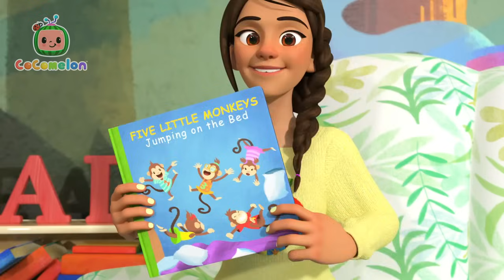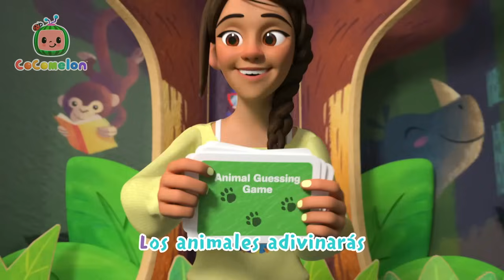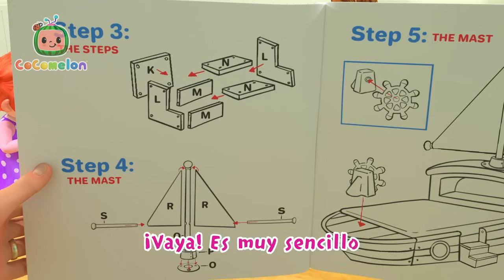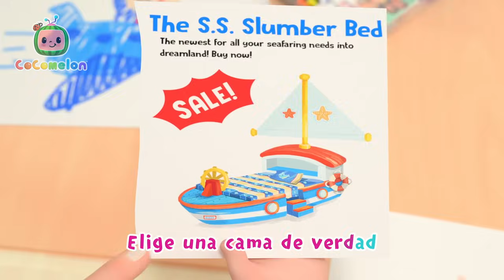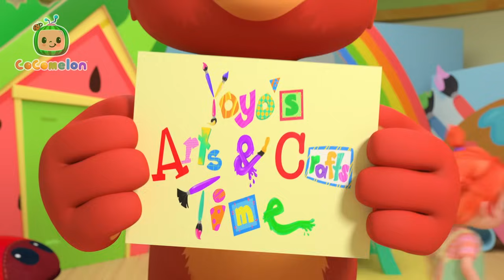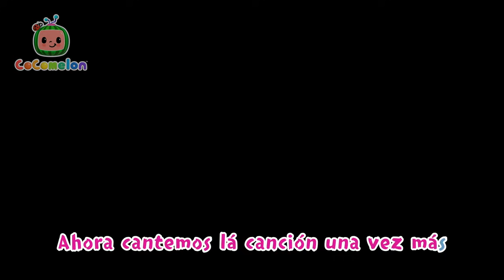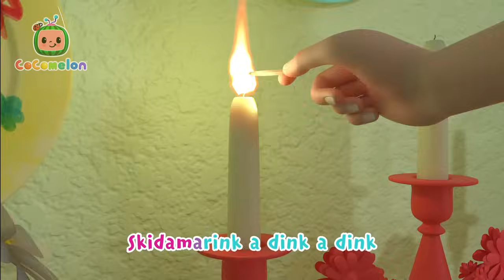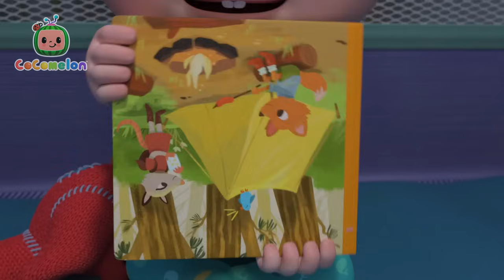⭐NUEVO⭐ Las ruedas del autobús Halloween | ¡CoComelon! | Canciones Infantiles en Español Latino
En este episodio de CoCoMelon con temática de Halloween, la familia y sus amigos se suben a un paseo espeluznante en "Las ruedas del autobús". Encuentran fantasmas, vampiros y otras criaturas aterradoras en el camino, pero no tienen miedo porque todo es parte de la diversión.

Letra:

Las ruedas del autobús girando van,
girando van, girando van.

Por la ciudad.
El robot del autobús hace bip-bop-bip.
Bip-bop-bip.
Bip-bop-bip.

Por la ciudad.
El león del autobús hace ruar-ruar-ruar
Ruar-ruar-ruar.
Ruar-ruar-ruar.
ruar-ruar-ruar.
¡Ruar!
¡Ruar!
Por la ciudad.
Ruar-ruar-ruar.
El cisne del autobús hace jonk-jonk-jonk.
Jonk-jonk-jonk.
Jonk-jonk-jonk.

Por la ciudad.
El unicornio hace… Mm… Y-y-y.
Y-y-y.
Y-y-y.
Y-y-y.

El unicornio del autobús hace y-y-y
Por la ciudad.
El dino del autobús hace ñam-ñam-ñam.
Ñam-ñam-ñam.
Ñam-ñam-ñam.

El dinosaurio del autobús hace ñam-ñam-ñam.
Por la ciudad.
El Cody-zilla hace ruar-ñam-jonk.
Bip-bop-bip.
Y-ruar-jonk.

Los niños dicen “Feliz Halloween”
Feliz Halloween, Feliz Halloween.

00:00 Las ruedas del autobús Halloween
02:58 Cinco monitos
06:02 Bebé tiburón
08:06 Adivina el animal
11:34 Gelatina de colores
15:06 Llega la cama nueva de JJ
18:17 Gracias
21:24 La canción de la Maestra
24:24 Lo que te hace feliz
27:57 Quiero ser como mamá
31:09 Pijamada de Jelly Bean
34:13 Canción para ayudar
37:04 El hámster perdido
39:43 Cinco pequeños polluelos
42:44 Preparándose para la escuela
45:57 Empleos profesionales
49:31 Amo las montañas
52:28 El pastelero
54:49 El jardín
58:03 JJ quiere una cama nueva
1:00:57 Si Si listo para la lluvia
1:04:31 ABC con bloques
1:07:21 Manualidadaes de Yo Yo
1:12:11 Mi nombre
1:15:55 Vamos al baño
1:18:49 Los vehículos de construcción
1:22:31 La canción de los planetas
1:27:21 Los tres gatitos
1:29:53 El Ratón del Campo y El Ratón de la Ciudad
1:37:13 Este Cerdito
1:41:05 Cabeza, hombros, rodillas y pies
1:43:10 Skidamarink 2
1:45:51 Los calcetines
1:48:45 Hora de dormir (Cámping)
1:52:10 Lluvia Vete Ya (Versión de Casa)
1:54:23 Las ruedas del bus van
1:57:47 Cinco Patitos 2